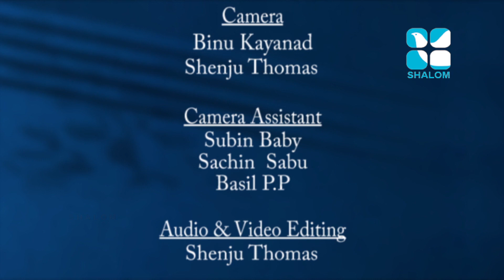Santhwanam | EPS:1014 | Fr Binoy Chacko | APRIL-25-2021 | Shalom Television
വചന വിരുന്ന്.